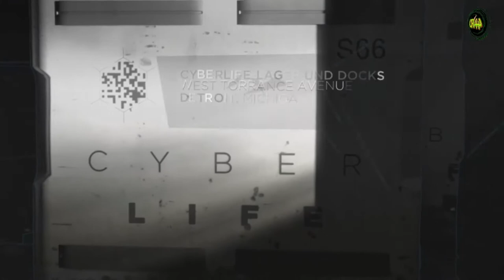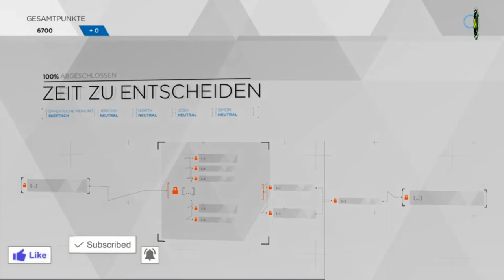Detroit Become Human #012 Markus Zeit zu Entscheiden...🤖🤖